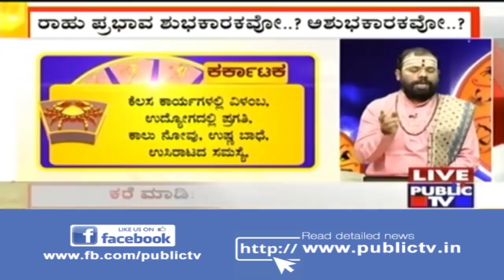Public TV | Rashi Bhavishya | Jan 12th, 2019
Rashi Bhavishya is a unique astrological programme in which we discuss various rituals and their implications. Watch to find out how the positioning of planets in our individual horoscope affects our lives and what your horoscope prediction has in store for you today.